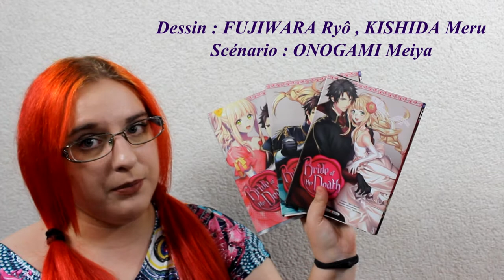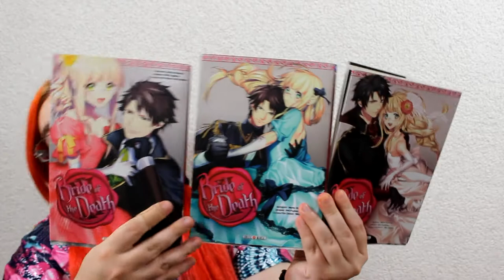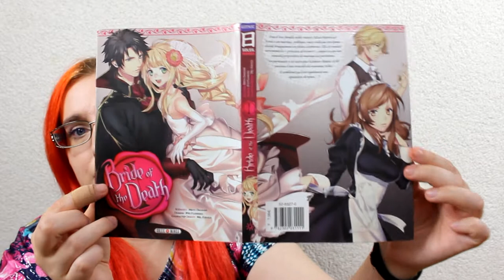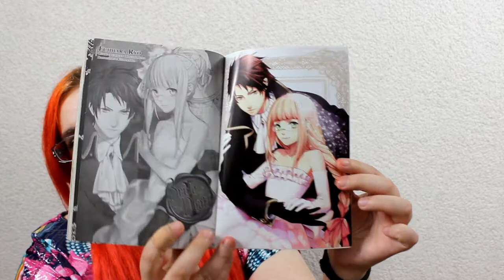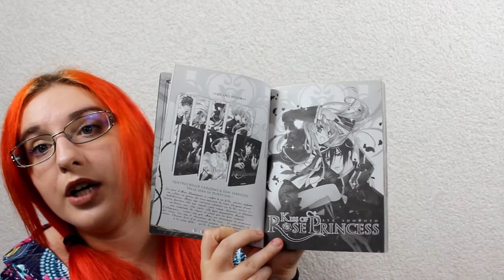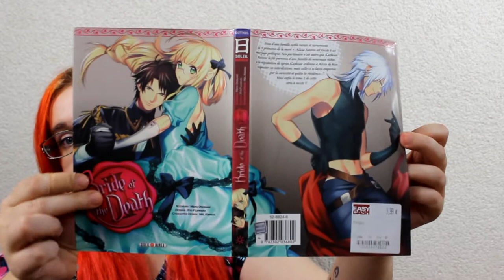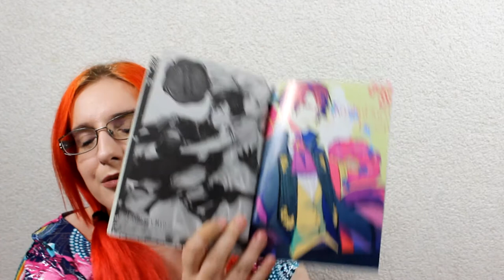[Présentation Manga] Bride of the death (shojo// éditions soleil manga)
RÉSUMÉ
Alicia Faitlin, fille d’une famille aristocratique appauvrie, a été contrainte à un mariage arrangé par son oncle, mais le marié meurt subitement en pleine cérémonie. À la suite de cet incident, Alicia a été surnommée « La princesse de la mort ». Cependant, malgré sa réputation, on lui annonce qu’un jeune homme d’une riche famille, Kashburn Licen, veut lui demander sa main, ce qu’elle accepte immédiatement. Ce dernier est un noble arriviste dont la famille a été récemment promue au rang d’aristocrate. Alicia est mise en garde par plusieurs personnes contre cet homme appelé « le tyran » pour une raison que l’on ignore encore …

♥ kik. : HibikiPandi
♥ SNUPPS : HibiYume
♥ Periscope : HibiYume
♥ Fyuse : hibiyume

Boîte Postale :
Hibiki YUME
 BP 10002
 17360 saint Aigulin